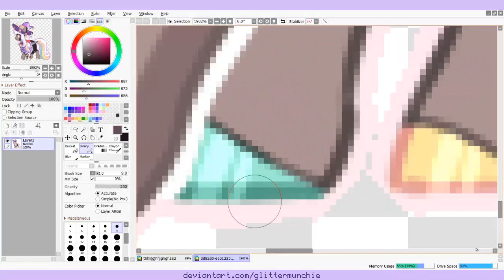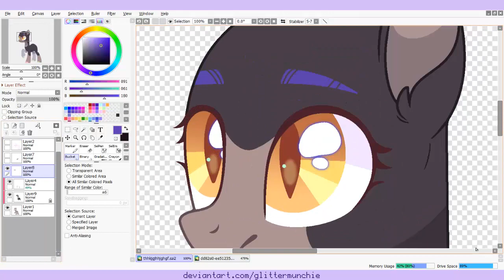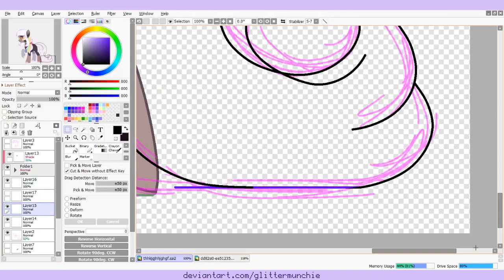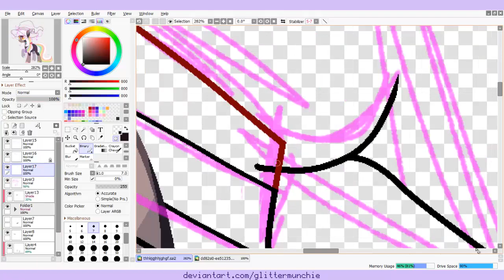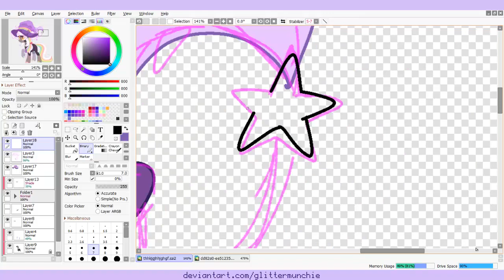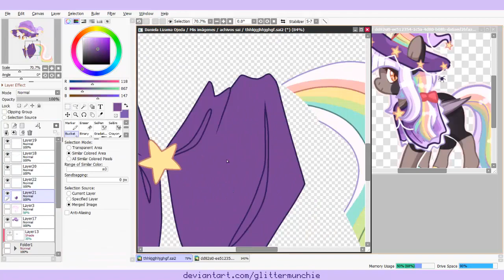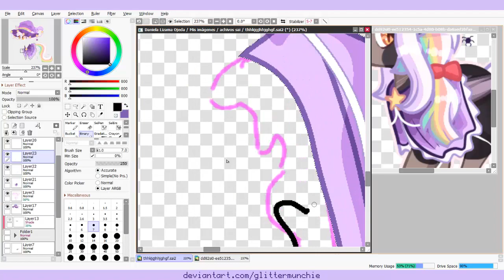- ̗ ̀ MLP speedpaint: Commission for Autumnox ̖ ́-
♡ Fun fact: from all the speedpaints in my channel, this is the only one whose recording took me more than just one sit (pls don't ask how tf I can bare sitting in the same place for like 2 hours straight)

♡ Art trades are closed ~
♡ I don't take requests

♡ Programs + tools used:
* Random ass, half working mouse (lmao)

✧･ﾟ: *✧･ﾟ:* 　　 *:･ﾟ✧*:･ﾟ✧　　 ✧･ﾟ: *✧･ﾟ:*